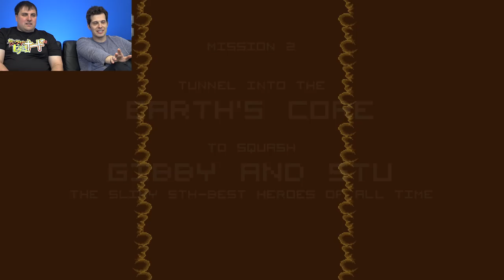Bleed (Switch) Mike & Ryan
Mike and Ryan play Bleed for Switch